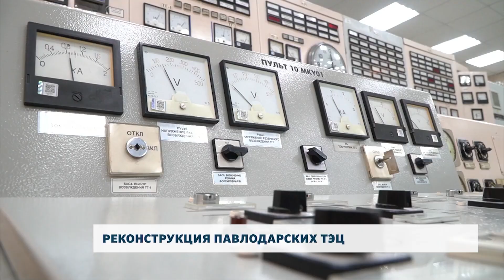Реконструкция павлодарских ТЭЦ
Энергетики рассказали о проводимых ремонтных работах на павлодарских ТЭЦ-3 и ТЭЦ-2. Эти меры позволят обеспечить качественное прохождение отопительного сезона. Подробнее о реализации инвестиционные проектов «ПавлодарЭнерго» в следующем материале.